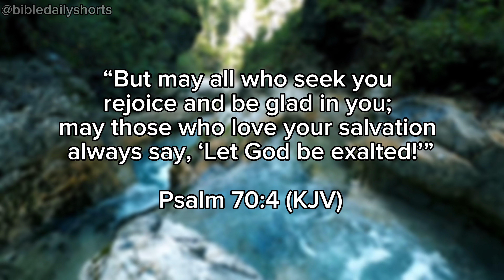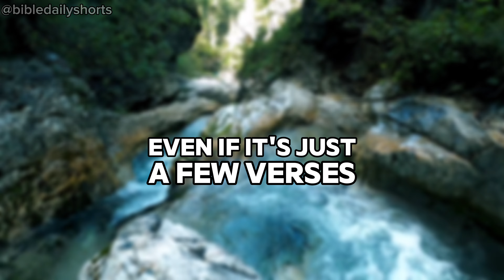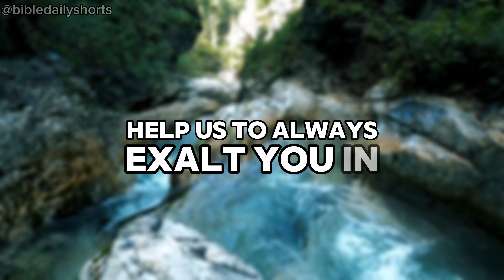You Should Seek God Daily – Here’s Why | BDS Daily Devotional | May Series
Devotional of the day:

Are you looking for true and lasting joy? In a world where happiness often feels fleeting, there’s a deeper joy waiting for us. Join us as we explore the secret to finding real joy by seeking God. Inspired by the powerful words of David in Psalm 70:4, we’ll uncover how seeking God can transform our lives, even in the toughest times.

In this video, we dive into David’s journey and how he found joy in God’s presence. We’ll discuss practical ways to seek God every day and discover the hidden joy that comes from loving His salvation. Learn how you can make small changes in your daily routine to experience a deep, abiding joy that nothing can shake.

Key Takeaways:

 • How seeking God leads to true joy and gladness.
 • Simple steps to include God in your daily life.
 • The importance of praising God continuously.

Don’t miss out on this journey to finding joy in the Lord. Watch now and let the joy of the Lord be your strength!